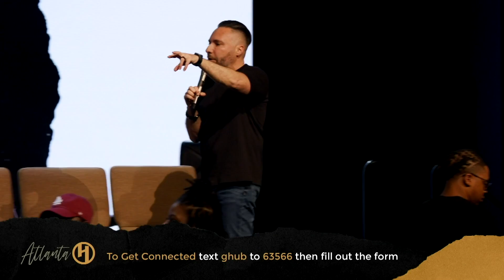How to ACTIVATE the PROPHETIC GIFT in your LIFE!